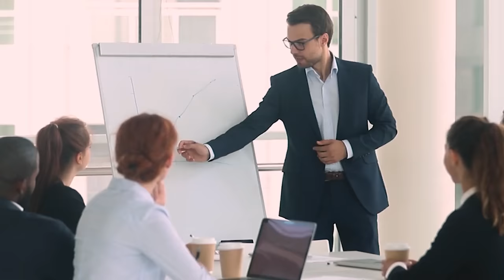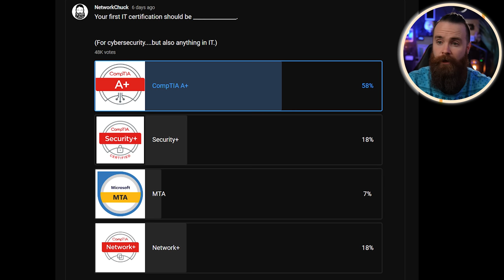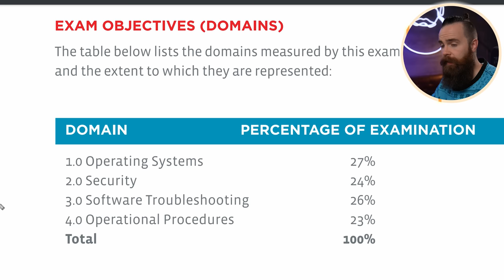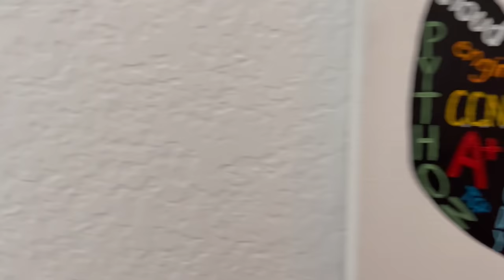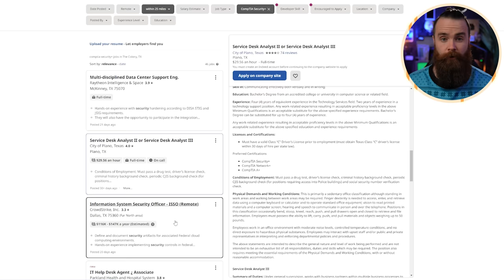the hacker’s roadmap (how to get started in IT in 2023)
Are you wanting to get started in IT in 2023? Do you want to become a Hacker? A Network Engineer? Cloud Engineer? System Administrator? In this video, NetworkChuck will show you the path to getting started in IT and Cybersecurity that will help you reach these goals.

0:00   ⏩  Intro
0:39   ⏩  PART 1 - Foundations
4:45   ⏩  PART 2 - Security
5:37   ⏩  PART 3 - Networking
8:30   ⏩  PART 4 - Linux
9:48   ⏩  PART 5 - Coding
12:01 ⏩  PART 6 - Start Hacking
13:40 ⏩  PART 7 - Hacking Certifications
15:33 ⏩  PART 8 - OSCP (then STOP!!)
16:37 ⏩  If I could start over
18:50 ⏩  CAN YOU SKIP IT? (A+ QUIZ)